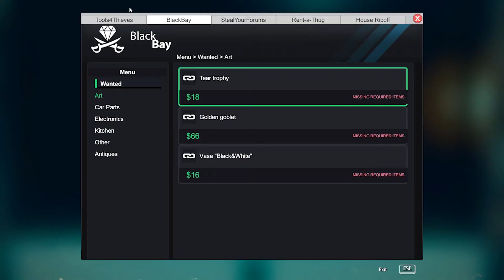I Steal Toasters for a Living | Thief Simulator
How else am I supposed to afford my 21% APR on a Dodge Charger? Actually get a job?